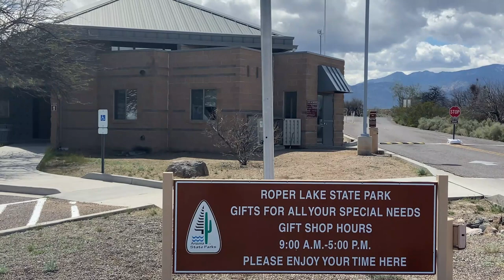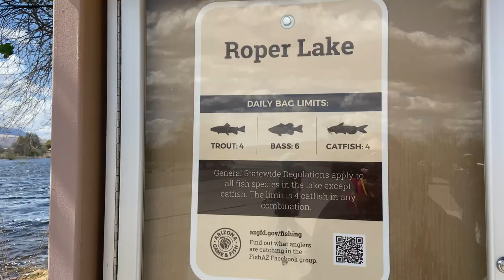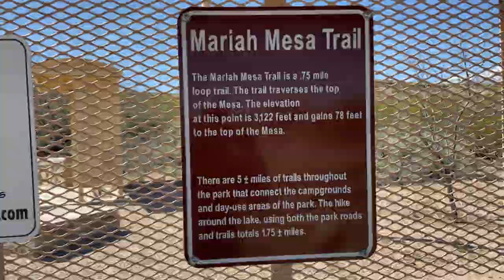Weekend at Roper Lake State Park - Arizona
Roper Lake is located 6 miles south of Safford, Arizona, and sits at the base of Mt. Graham. There are three different campgrounds and seven cabins for lakeside enjoyment of hiking, fishing, bird watching, and water activities. Bonus: visit one of the natural hot springs in the area!